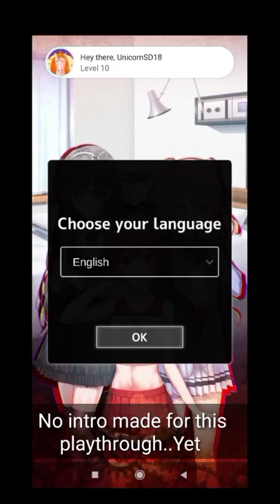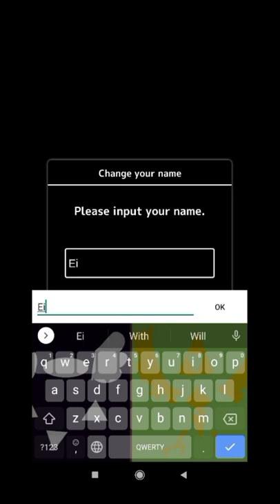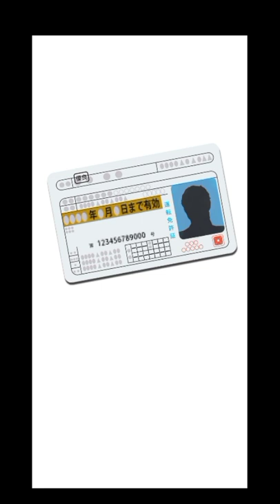Time Only Knows - Chapter 1 |Lotie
My first ever official Visual Novel (Besides DDLC APK) That's installed without using APK sites.

first off...Yesh Last time I said I'll do "My Sweet Stalker". then, I thought...What about something else instead?..So I did this one

hope you enjoy. More of this coming soon!
(I'll edit this when the Link of the next chapter playthrough is available).

These VN games were made by Genius Japan.
please visit them on the Google Play or Appstore.

Bye Fellas!..Thanks for the subs!